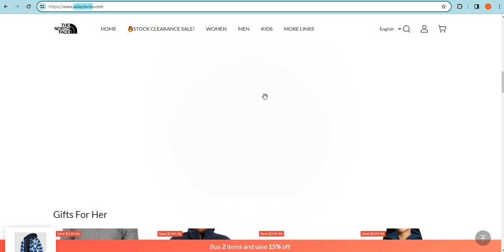Is Adapteries.com safe for online shopping? Adapteries Detailed Review!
Adapteries.com is an online e-commerce shopping website selling different types of products. So, we are here to guide you, on how to check the authenticity of any genuine website

1. Firstly you should check the domain age of any website if the domain is older it is more reliable.

2. Pay attention to whether the website is safe or not with HTTPS connection.

3. Whois a website where you can check more details of the website.

4. Customer support services are also important, check whether the number and contact address are given or not.

5. Genuine websites provide COD, and PayPal as the payment method, and PayPal gives you a refund option after a rising request.

6. Scam advisor is a popular website that gives trust scores to most websites, you can also check there.

7. Product return policy is also an important point, check available or not.